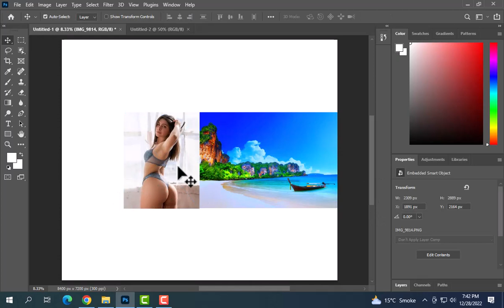✅✅How To Joint Picture Editing Remove Background in Photoshop Fastest Trick Ep012